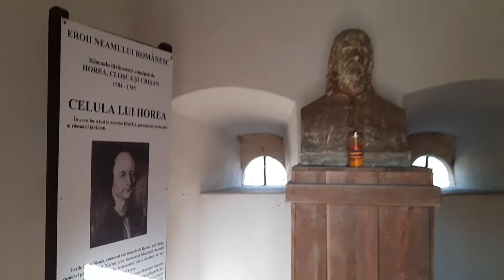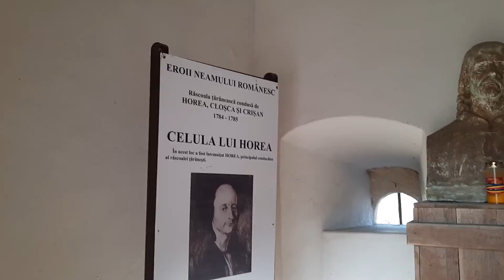Celula lui Horea de pe Poarta a III-a a Cetatii Alba Carolina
Poarta a III-a a Cetății Alba Carolina este cunoscută și sub denumirea de „Poarta lui Horea” deoarece deasupra porții se află o celulă în care se spune ca a fost închis Horea.